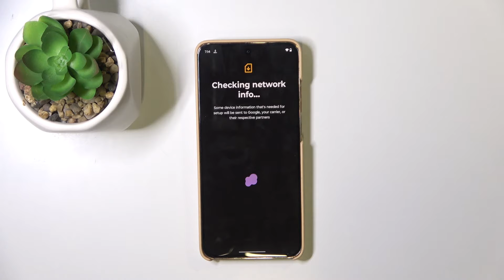How to Add eSIM to MOTOROLA Edge 50 Neo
Get seamless global connectivity with this special discounted offer – stay online anytime, anywhere! In this tutorial, we’ll walk you through the steps to add an eSIM to your MOTOROLA Edge 50 Neo. Learn how to activate a digital SIM card on your device, allowing you to use multiple phone numbers without needing a physical SIM card. Follow our easy guide to set up your eSIM and enjoy the convenience of dual SIM functionality.

How to activate eSIM on MOTOROLA Edge 50 Neo?
How to add a digital SIM to MOTOROLA Edge 50 Neo?
How to set up eSIM on MOTOROLA Edge 50 Neo?